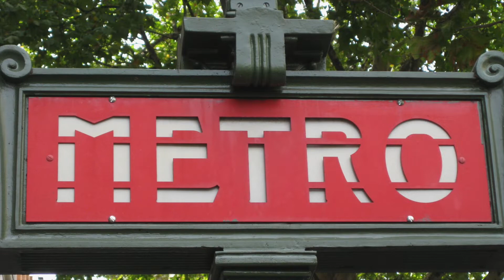April in Paris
Five days in the city of lights on the way to a month in Spain in 2015.